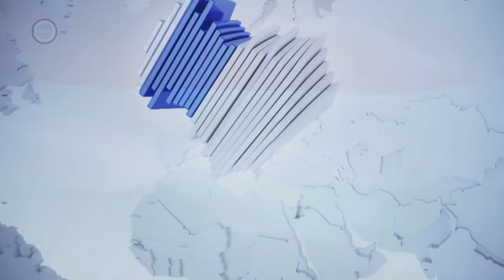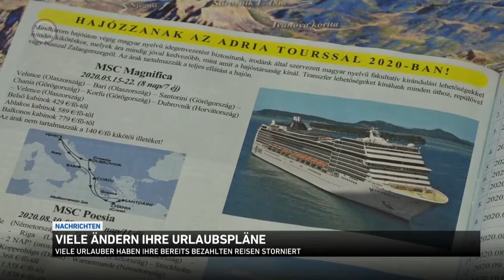💙 Ungarn-Nachrichten in DEUTSCH von „M1“ = Dienstag den 14 Juli 2020 *In voller Länge*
💙 Willkommen zu den „Ungarn-Nachrichten“ in Deutscher Sprache vom * kedd * - Dienstag den 14 Juli 2020!
hier geht es in unsere Facebook-Gruppe ich würde mich sehr über euch freuen.

Direkt auf die Internetseite von „M1-TV“ kommst du hier entlang.
Liebe Freunde, uns gibt es per sofort auch auf TELEGRAM.
Über ein 👍🏻 von Dir würden wir uns natürlich nach wie vor sehr freuen! *Wenn euch unser YouTube Kanal gefällt, dann lasst gerne ein (y) da, und aktiviert *direkt bei YouTube* die 🔔 um kein neues Video von uns zu verpassen! ❤ 🇭🇺 Mit einem *KLICK* auf diesen Amazone-Link (1x pro Woche) unterstützt du unseren Kanal ohne auch nur einen Cent bezahlen zu müssen.